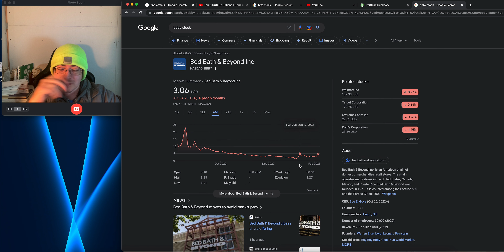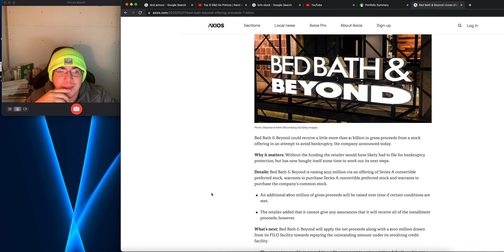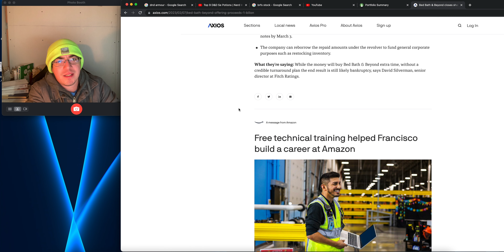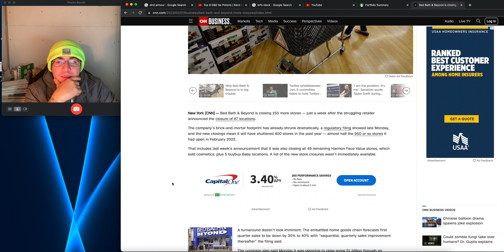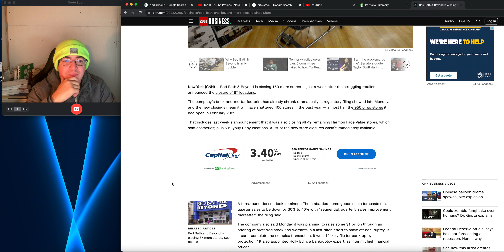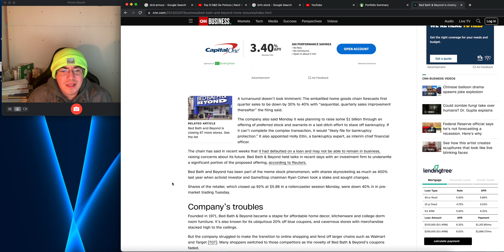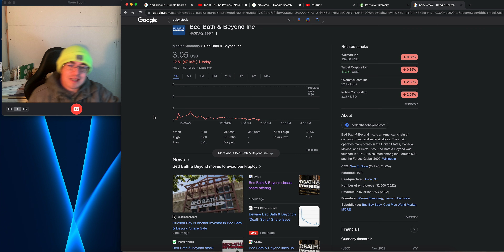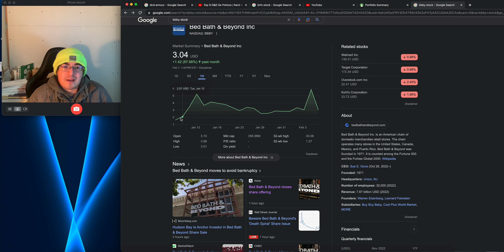BBBY Bed Bath & Beyond Stock DOWN -50% ALMOST!!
Is this a good swing trade opportunity on BBBY?!?  Or wait for more PAIN!!